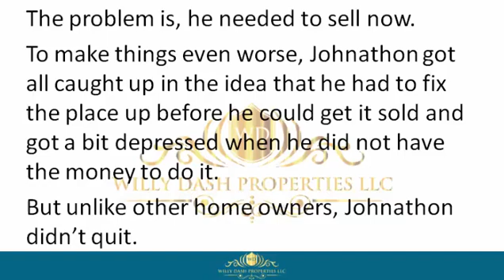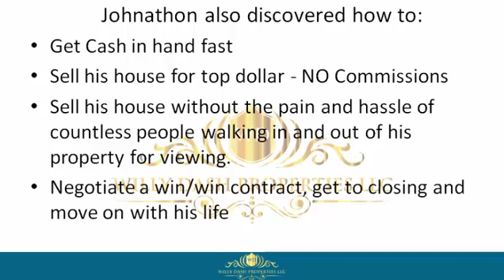How To Sell My Home In Pinellas Fl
how to sell my home in pinellas fl If you are looking for how to sell my home in pinellas fl, then watch this video to learn everything you need to know about how to sell my home in pinellas fl